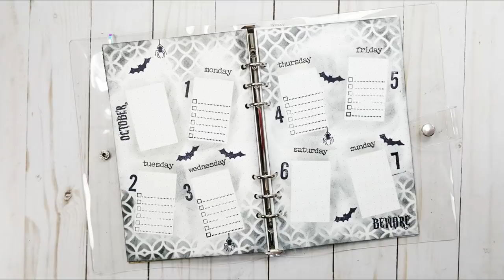A5 Creative Planner Layout "From Scratch" WK 40/Oct 1-7 2018 | Scrapcraftastic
As much as I love my washi tape, I wanted to do something creative and different. I hope you enjoy it!

Rachelle

PAPERS
HP Paper 32lb 8.5 x 11 500 Sheets

Legal Paper

Sticker Paper

TOOLS
Tim Holtz Stamp Platform

ADHESIVES
Art Glitter Glue

PRINTERS
Other Options:

MORE SCRAPCRAFTASTIC